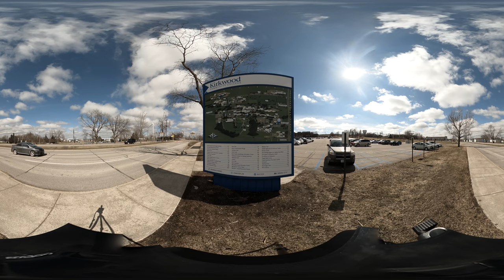Kirkwood Community College: A 360° Experience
Produced by: Gage Bunda